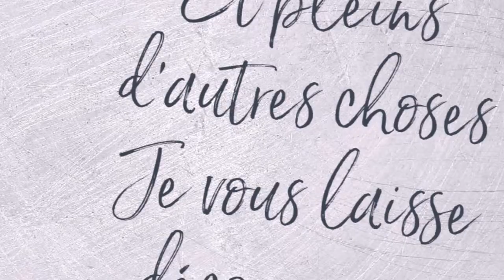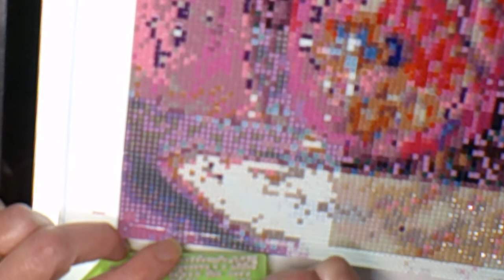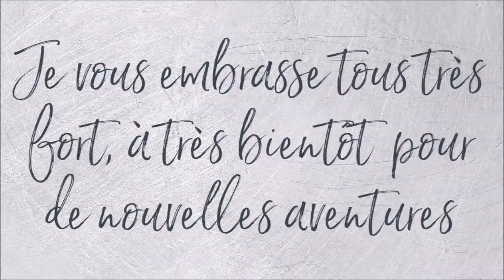DIAMOND PAINTING LIGHT OF THE MOON de la boutique THE DIAMOND PAINTING FACTORY Part 11